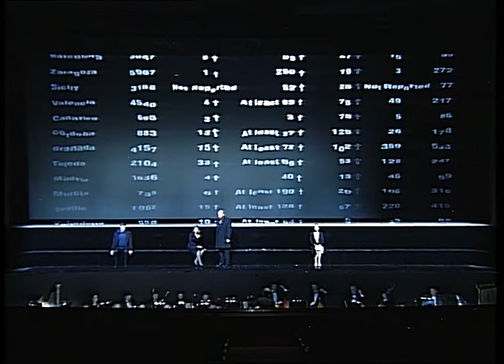Quartetto Don Carlo - L Batinic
Filippo - L.Batinic
Elisabetta - R. Vaicekauskaite
Rodrigo - E .Chrebtovas
Eboli- E.Siglauskaite
conductor - P.Vallet
director- G.Krämer

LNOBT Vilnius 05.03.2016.